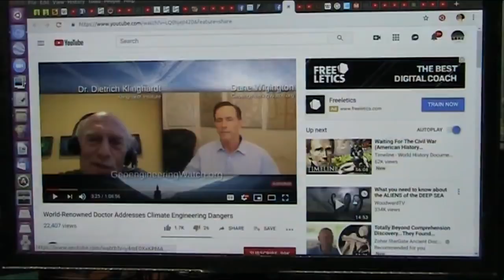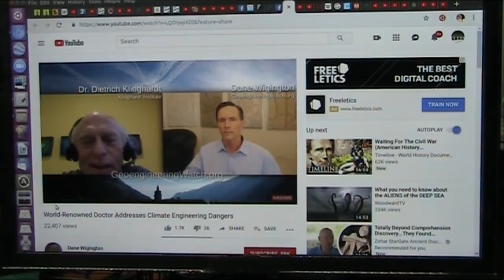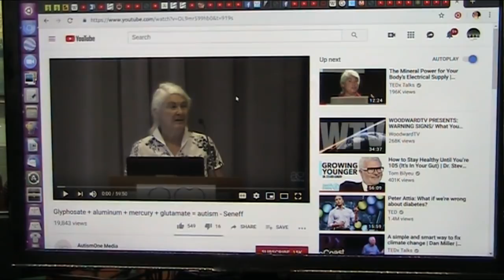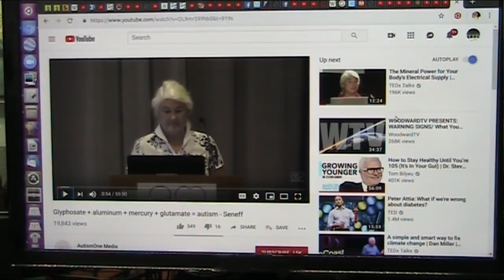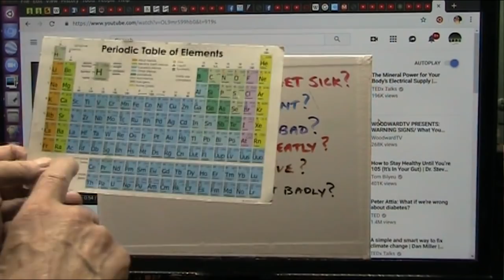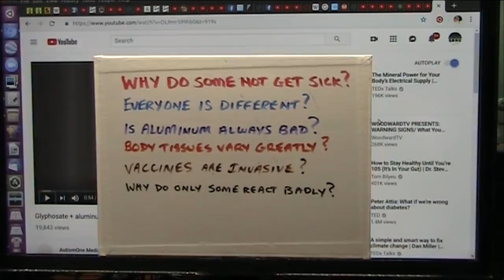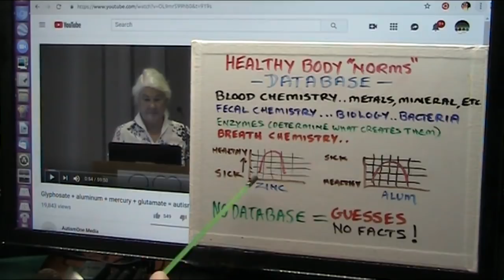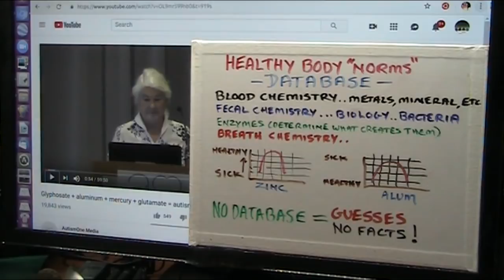Why so much Autism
Sooooooooooo Why so much Autism? If it is vaccines and shots why doesnt everyone have the same reaction? If its Glypohsate and Roundup why are some sicker than others and some of us seem unaffected?
Dr Seneff from MIT thinks 100% of boys will be autistic in 10 years or so. Is she correct? What can we do to be sure she is correct? HOW WILL WE EVEN KNOW?
There is no "Normal Healthy" chemistry that I know of in a database other than basic handful of molecules tested for. We need a healthy normal 100% biome database.